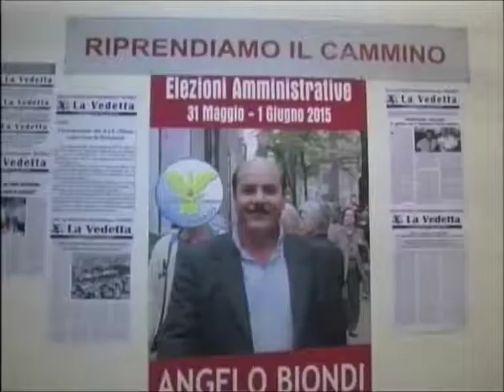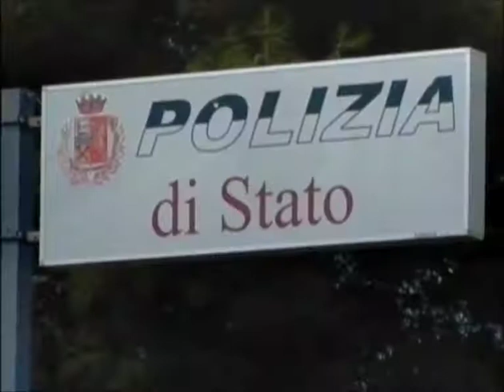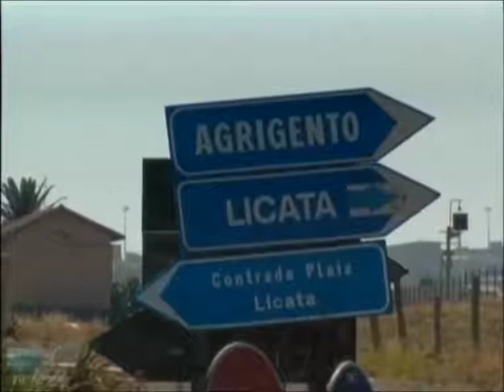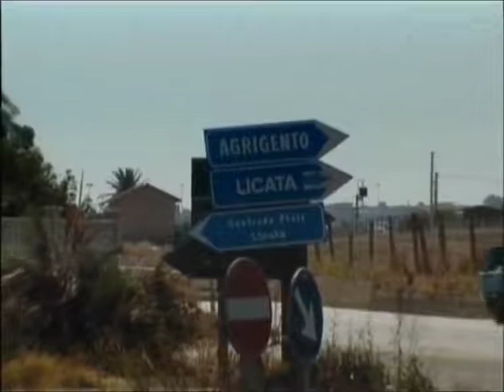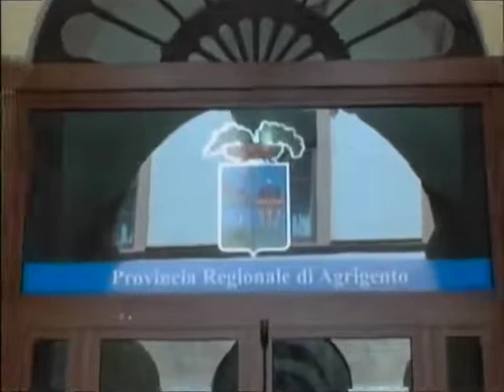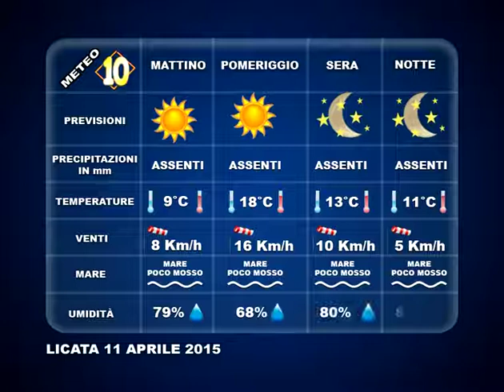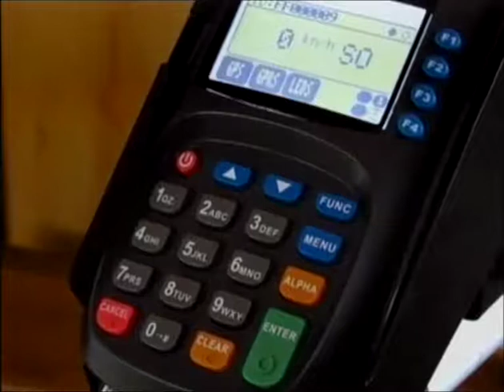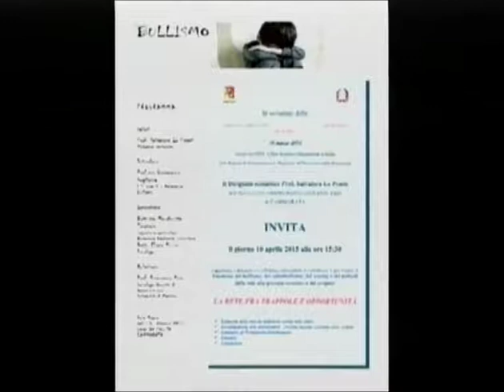TG 10 APRILE 2015